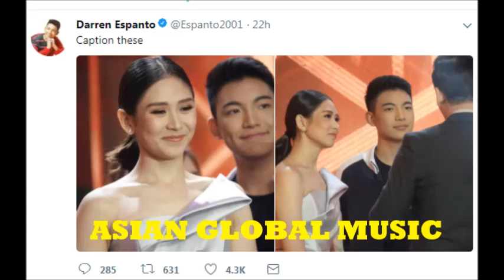Darren Espanto gets attracted to Sarah Geronimo? l MUST WATCH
Singer 2018 is the second season of Chinese television series Singer, a rebranded version of I Am a Singer that will air on Hunan Television. It is produced by Hong Tao, and its music director is Hong Kong senior musician Kubert Leung. It will be recorded in the Hunan Broadcasting System Radio and Television Center, Changsha, Hunan on December 28, 2017 and will premiere on January 12, 2018
1st round competitors
Wang Feng Angela Chang Li Xiaodong Sam Lee Tien Chong GAI Jessie J
Substitute Competitors
James Li Hua Chenyu
Challenge competitors
Juno Su
Withdrawn competitors
GAI
Asia's Pop Superstar Sarah Geronimo will be releasing her new single this Friday, January 9, 2018. We invite each and everyone of you to come to the Twitter world and tweet using the hashtag SarahGSandataLaunch. Yes, SANDATA is the new title of her song. Thank you and God bless, Popsters!
Courtesy: RTVM PTV4

Sarah Geronimo, Nadine Lustre, Morissette Amon, Lea Salonga, Toni Gonzaga and Darren Espanto with Kathryn Bernardo and Liza Soberano. Lani Misalucha Elha Nympha Jona Jed Madela Baihana Sam Shoaf

Alden Richards WHISTLE NOTES GALORE